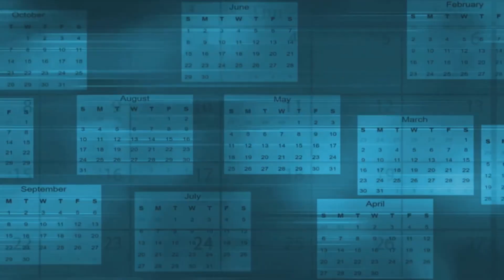Ever wonder what BioTE is all about? Contact us Folsom's #1 provider. 916-351`-9457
What Is Female BHRT?

Female BHRT is an acronymic phrase that stands for bioidentical hormone replacement therapy. Hormone therapy for women has been a common practice to cope with aging for decades. Female hormone replacement therapy (HRT) may help women who are suffering from unbalanced hormones. Bioidentical hormones delivered through BHRT pellets closely replicate the molecular structure of human hormones.*
When May Female BHRT Be Most Beneficial?

Bioidentical hormone replacement therapy for women may help any woman whose hormones are out of balance. However, the most common time women seek bioidentical hormone replacement therapy is when they’re experiencing menopause. Women typically experience three stages of menopause—perimenopause, menopause, and post menopause. There are also rare instances regarding women who have never had balanced hormones, often causing excessively uncomfortable menstrual cycles and extreme mood swings. The Biote Method of bioidentical hormone replacement therapy for women may help address the cause of these issues.*
What Is Female Hormone Replacement Therapy?

Biote’s Method of hormone therapy provides a consistent release of hormones. When hormones are out of balance, hormone replacement therapy for women may help relieve a wide array of symptoms, both physical and emotional. Bioidentical hormone replacement therapy for women aims to relieve the source of the problem, not just the symptoms themselves.*
What Are Female BHRT Pellets?

Female BHRT pellets are comprised of custom-compounded hormones. These pellets are inserted subcutaneously during a quick in-office visit. Usually, within four to six weeks after the pellet insertion, the bioidentical hormone replacement therapy for a woman’s endocrine system begins to take effect. Many patients may begin to experience the benefits of the Biote Method after the second insertion.*